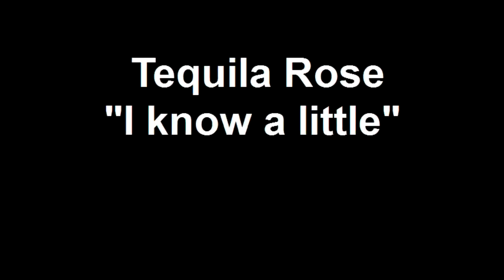Tequila Rose I Know a Little movi